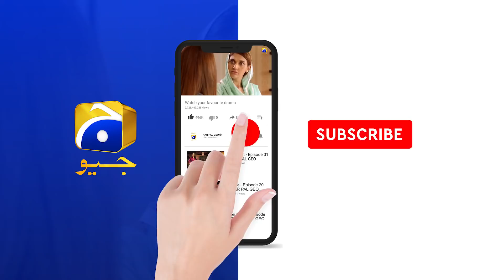Fasiq | Episode 81 | Best Scene 03 | HAR PAL GEO